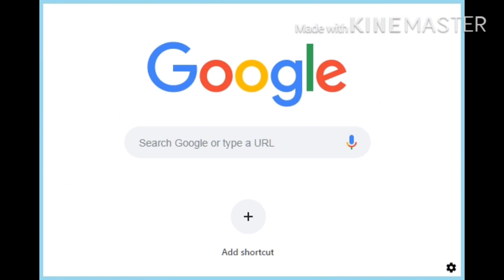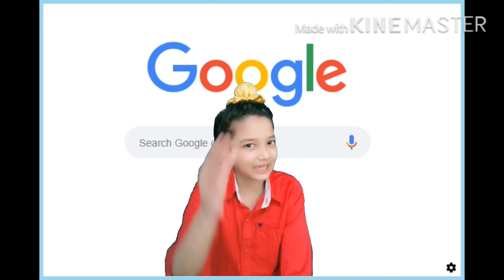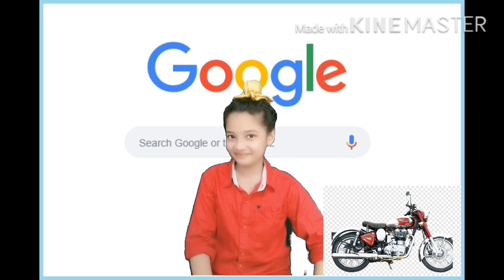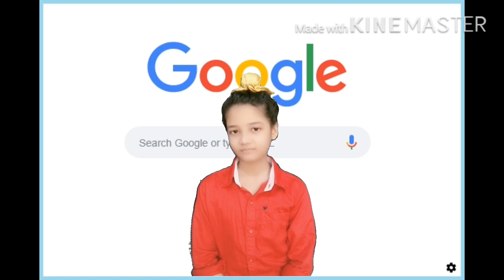If Google was a Punjabi Guy | Zobia as a Google Punjabi Boy | ZobiaVlogs